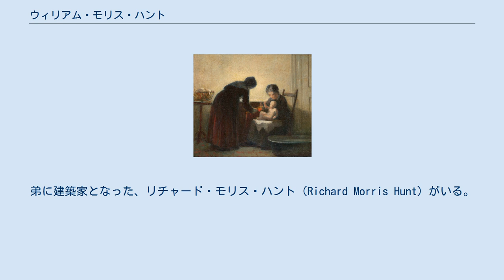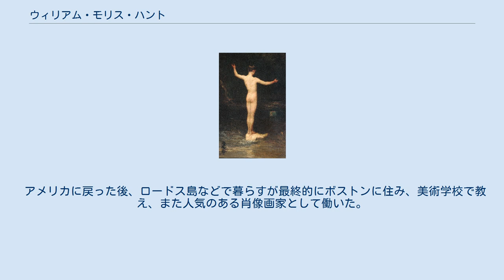ウィリアム・モリス・ハント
ウィリアム・モリス・ハント（William Morris Hunt、1824年3月31日 - 1879年9月8日）はアメリカ合衆国の画家である。
19世紀半ばのボストンを代表する画家である。
 バーモント州のブラトルボロで生まれた。
ハント家はバーモント開拓の先駆者の子孫で、最大の地主である家柄である。
母親もコネチカットの名家の娘である。
弟に建築家となった、リチャード・モリス・ハント（Richard Morris Hunt）がいる。
父親は1832年に没するが、母親は子供たちに芸術的な教育を受けさせるために、ヨーロッパへ子供たちと移った。
スイス、南フランス、ローマなどを訪れ、1844年から1845年の間、デュッセルドルフ美術アカデミーで学び、パリで、歴史画家、トマ・クチュールから絵を学んだ。
フランスでは芸術家の集まったバルビゾン村で暮らし、バルビゾン派の画家、特にジャン＝フランソワ・ミレーに影響を受けた。
1855年にアメリカに帰国した。
 アメリカに戻った後、ロードス島などで暮らすが最終的にボストンに住み、美術学校で教え、また人気のある肖像画家として働いた。
ハントはボストンの上流階級の人々を教え、教えた人物には、エレン・デイ・ヘールやウォルター・ゲイらがいる。
哲学者のウィリアム・ジェームズもハントから絵を学んだが、半年余りで断念した。